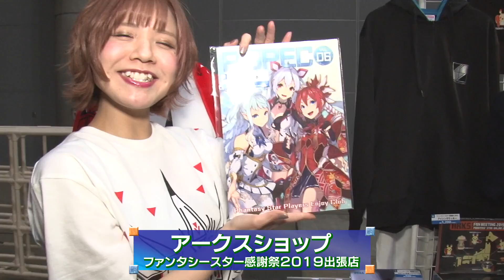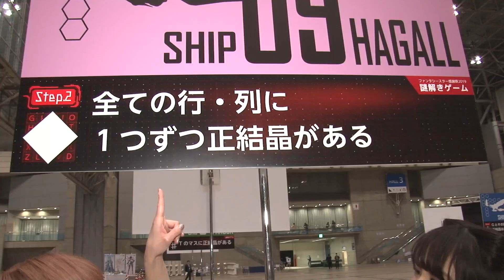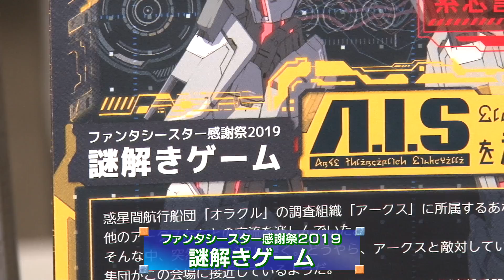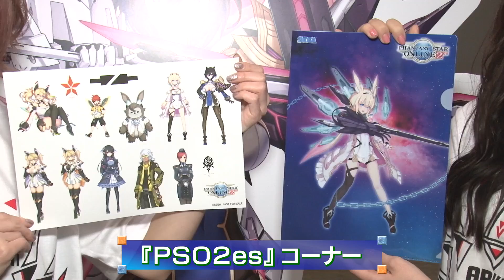「ファンタシースター感謝祭2019」会場紹介③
オフラインイベント「ファンタシースター感謝祭2019」
全国5都市6会場にて開催！

公式生放送などでおなじみのDJ・天野名雪さんと、女優・藤本結衣さんが、
東京会場の幕張メッセにて、会場コンテンツをご紹介！

会場紹介③では、
・アークスショップ　PS感謝祭2019出張店
・SHIPコミュニケーションエリア
・来場特典「謎解きゲーム」
・『PSO2es』『イドラ ファンタシースターサーガ』コーナー
を紹介しています。

■「PS感謝祭2019」開催スケジュール
　東京会場　：2019年3月10日(日)幕張メッセ
　名古屋会場：2019年4月21日(日)ポートメッセなごや
　札幌会場　：2019年5月25日(土)つどーむ
　福岡会場　：2019年6月8日(土)西日本総合展示場
　神戸会場　：2019年7月14日(日)神戸コンベンションセンター
　決勝会場　：2019年8月17日(土)東京ビッグサイト

PC版／PS4版／PS Vita版　好評サービス中

『ファンタシースターオンライン2 クラウド』
Nintendo Switch好評サービス中

『ファンタシースターオンライン2es』
スマートフォン(iOS/Android)にて好評サービス中

『イドラ ファンタシースターサーガ』
ダウンロード無料／基本プレイ無料、アイテム課金

(C)SEGA